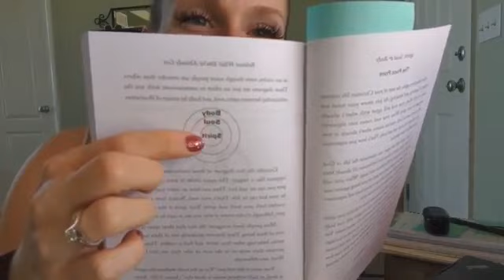Part 3 How To Get Healthier God's Way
DON'T STEP BACK, STEP IT UP AND PUSH HARDER!
We're talking through what it means to be healthier God's way through, spirit, soul and body!
PART 1 of Talking about the Soul and how we can get healthier there!